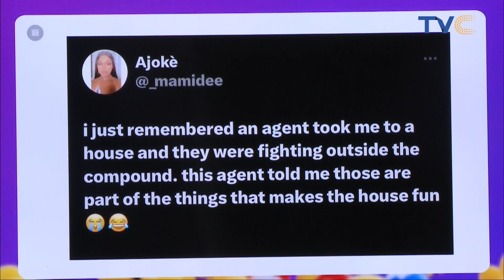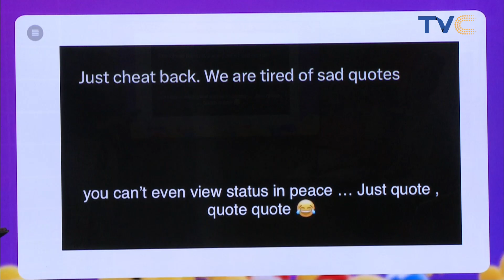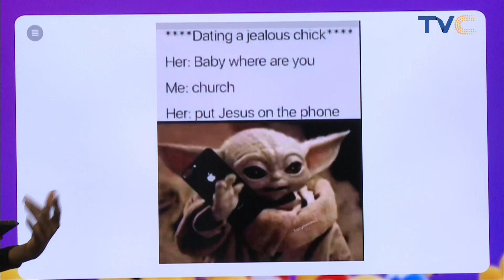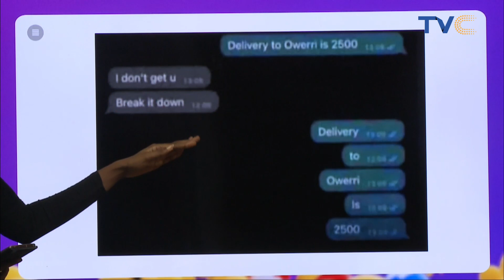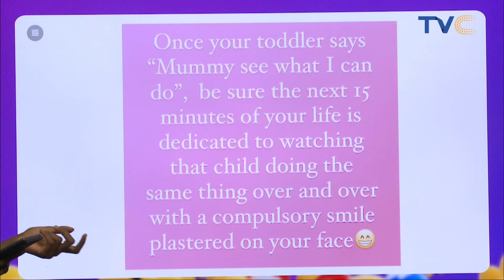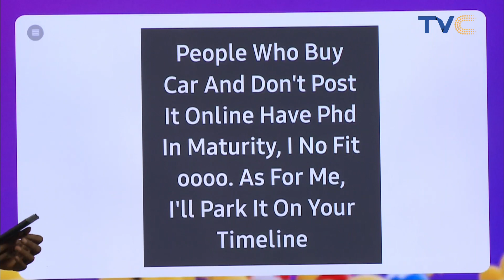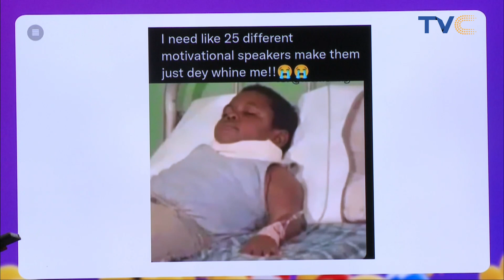Today’s Dose Of Social Media Craze On Social Ville